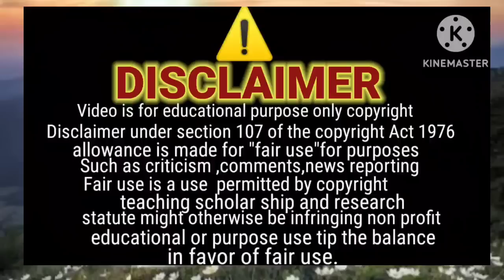sitara ny chachu ko Karachi quin Nahi Bulaya, jazib zindagi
sitara ny chachu ko Karachi quin Nahi Bulaya, jazib zindagi chachu ny kis ko Mar. nay ki koshish ke#breaking new#sulah new reaction#vlog#sitara yaseen hira Shahid #4 sisters Vlogs#sabira bilge@hirashahid1997 @sabara @jazibzindagi9598 @sitarayaseensana @hajighulammuhammad-mf8qz